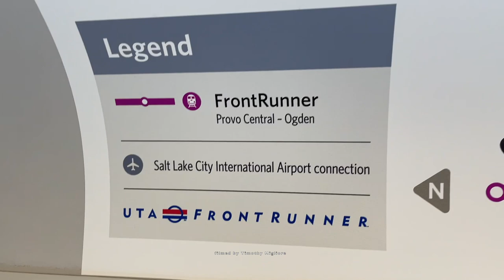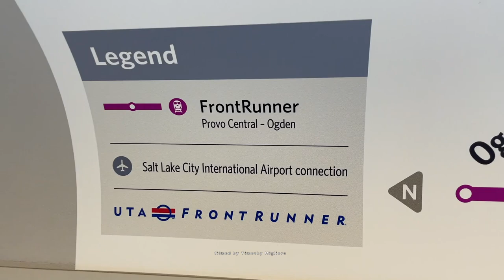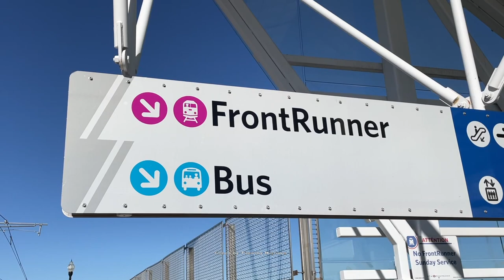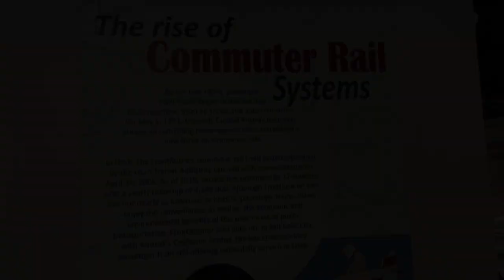The Front Runner Commuter Rail in Salt Lake City, Utah, USA 2022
The entire length of FrontRunner corridor (including the southern extension) has been approved as a "Quiet Zone" by the Federal Railroad Administration. "Typically, federal railroad safety regulations require that all train operators sound their horns for 15 to 20 seconds as they approach any road crossing."Essentially a Quiet Zone designation eliminates this requirement. However, for obvious safety reasons, they are not prohibited from sounding their horn, if appropriate. The Quiet Zone applies to all trains (including freight trains) within the same corridor. Each city along the route had to individually apply for the designation, but UTA provided substantial assistance with the process. Several safety upgrades must be in place at all public crossings in order to receive Quiet Zone approval. In addition to the normal automatic warning bells and lights, required upgrades include crossing guards, signs warning that trains do not blare horns in the area, and raised medians (which prevent cars from driving around lowered gates). There are also additional safety features for pedestrians. Prior to the southern extension, FrontRunner had the longest Quiet Zone in the nation—the southern extension doubled the length of the previous Quiet Zone. ~Wikipedia